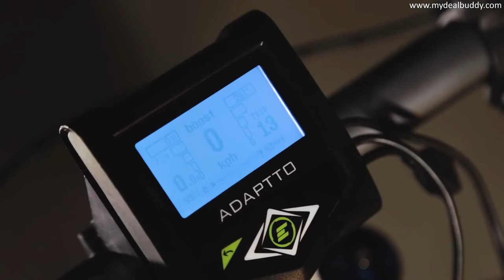Top 10 Best Dirt E-Bike | Best Electric Bike | My Deal Buddy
Top 10 Best Dirt E-Bike | Best Electric Bike |

* Delfast Prime EBike

* X-Pro 125cc Vader

* HalloMotor 72V 5000W FC-1

* Burromax Red LighteningTT350R Electric Motorcycle

* Massimo MB200 Supersized 196CC

* Taotao DB14 110cc Dirt Bike Green

* Razor Electric Street Bike

* Apollo DB-X18 125cc Dirt Bike

* Lifan 200cc Adult Motorcycle

* Yoshimura TRC Full System Exhaust

* 250cc Dirt Bike Hawk 250 Enduro

Best  Deals 1:

• Sony PlayStation
• Sony Headphones
• Philips robot vacuum cleaner
• Best Laptops
• Beats headphone
• Bose headphones
• Nikon camera

Best iphone charger
Best wireless earbuds
Best camping gadgets
Best hiking gadgets
Best buy gift card
Best friend gifts for women
Best gadgets
Best sellers on amazon
Best seller books
Best camera for live streaming
Best wifi extender
Best bluetooth speaker
Best makeup

Amazon Prime
Try Prime Discounted Monthly Offering

The content on this channel does